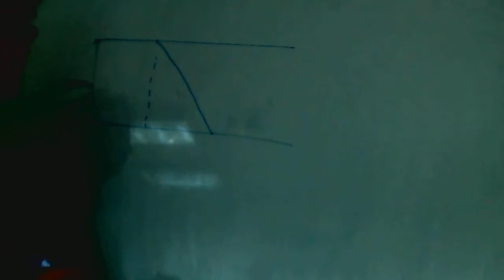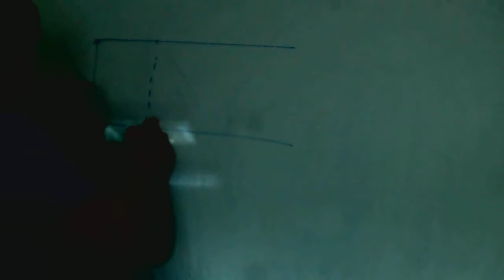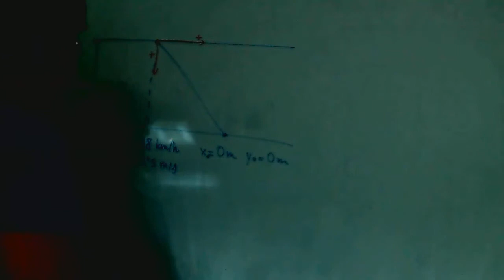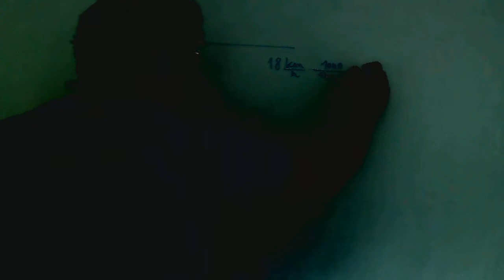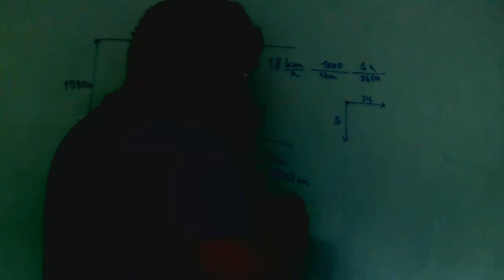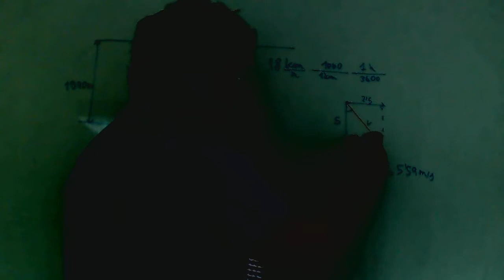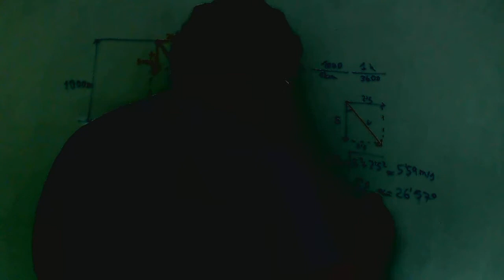Movimiento en dos dimensiones Barca cruza un rio Fisica 1º Bachillerato Academia Usero Estepona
Movimiento en dos dimensiones Barca cruza un rio Fisica 1º Bachillerato